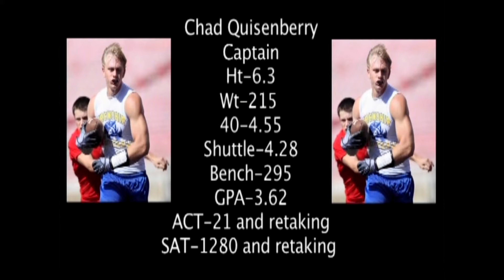CHAD QUISENBERRY HIGHLIGHT.mpg